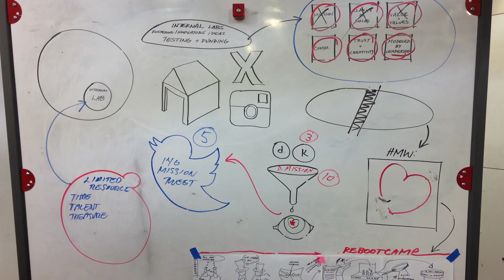Chicas Poderosas: Training the trainers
Chicas Poderosas is a network that brings together women journalists from across Latin America newsrooms with mentors from major newspapers and universities from around the world.Chicas hosts three-day workshops, where we share the processes, skills and tools needed to be effective telling stories online. All of these skills are needed in in digital journalism. But one person cannot know it all. At Chicas Poderosas, we build teams, where everyone brings something to the table.